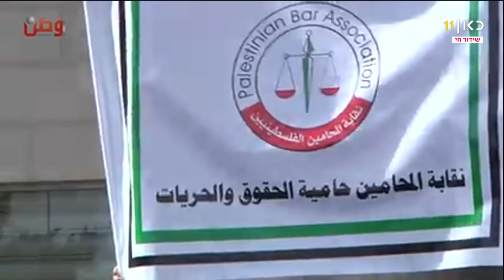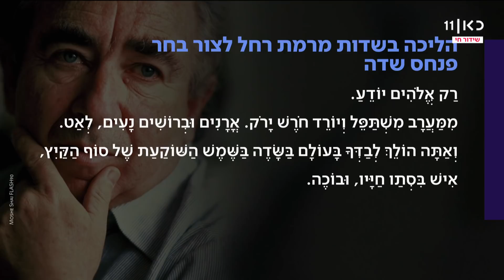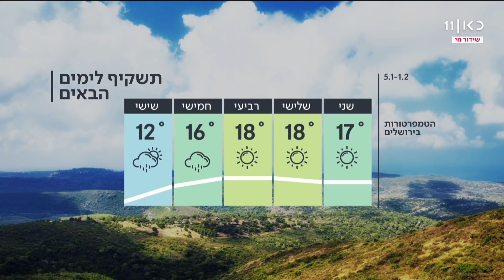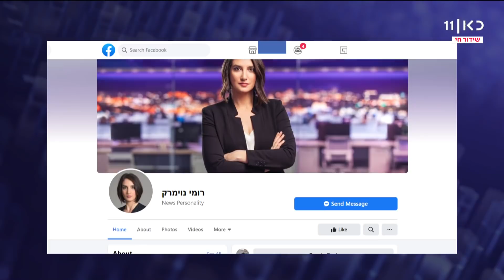חדשות הלילה | 31.01.21: חמש שעות לתום הסגר: המשלה דנה בהארכתו